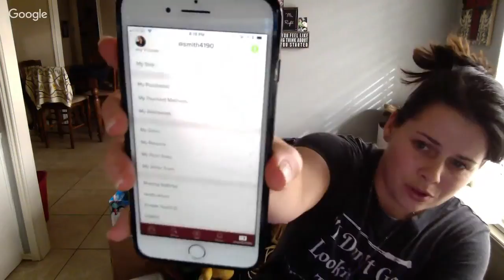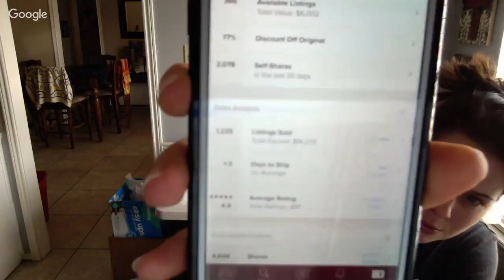Nail painting Gel Uv and chatting.